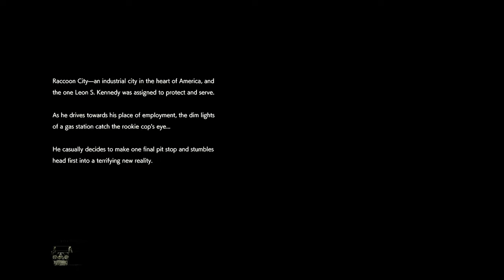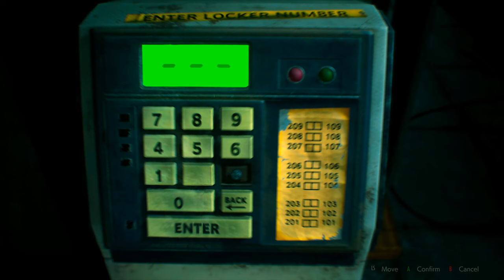Welcome To Raccoon City In Resident Evil 2 With Leon!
Part 1